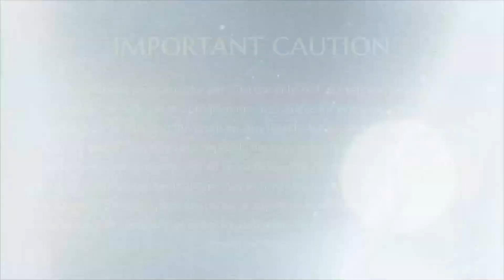This Story Will Change You! | How Lord Shiva Physically Came into The SPH's Life!! | Part 2/2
The SPH reveals the most beautiful He spent with His Guru, Arunagiri Yogishwara, the very incarnation of Lord Shiva! Discover the extraordinary love He radiated. This story will change you!